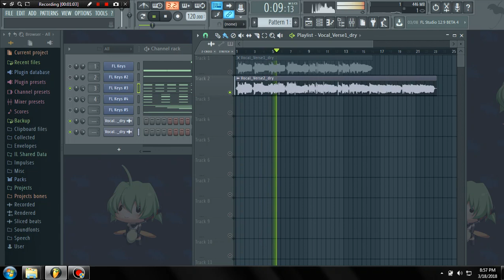Muttonheads - Snow White (Stems) flp